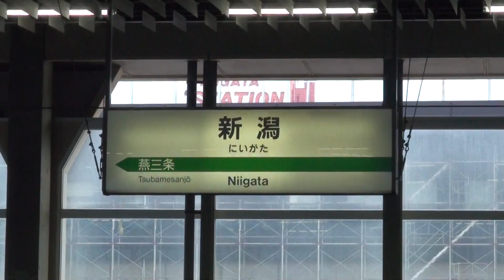ポケモン 新幹線（Pokemon Shinkansen） 新潟駅#3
夏休み限定のポケモン新幹線。JR新潟駅13番ホーム